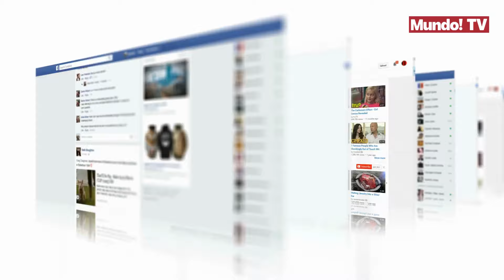¿Quiénes son los incels?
Incel es la abreviatura a la expresión inglesa involuntarily celibate, que significa celibato involuntario. Por lo tanto, los incels son una cibercomunidad, originada en webs como Reddit, de personas incapaces de tener relaciones románticas y sexuales. En principio la comunidad se creó de manera respetuosa, y representaba la visión inclusiva de aquellas personas. Sin embargo, esto derivó en un grupo que culpa a las mujeres de su falta de sexo y de todos sus males, es decir, un ambiente misógino. Es tal el odio que tienen y generan que la ideología incel ha dejado 50 muertos en ataques terroristas reivindicados por miembros de la comunidad. Donde tiene más fuerza la ideología es en Estados Unidos y Canadá.